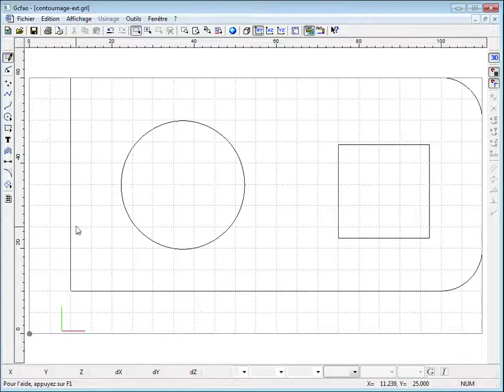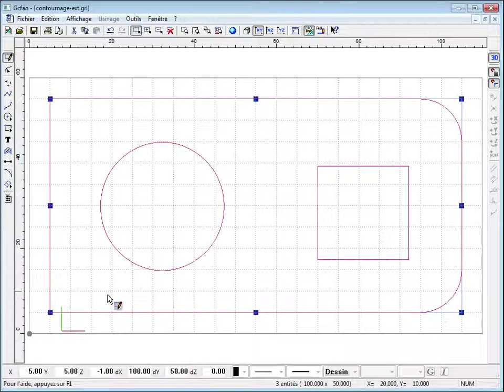SW2003 vers GCFAO 3/9 : redimensionner le brut et recentrer la pièce